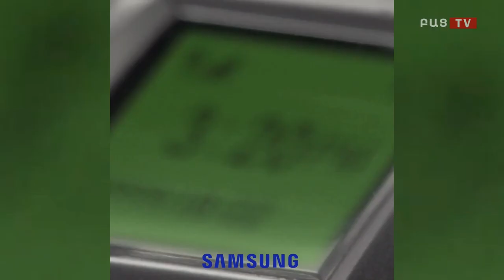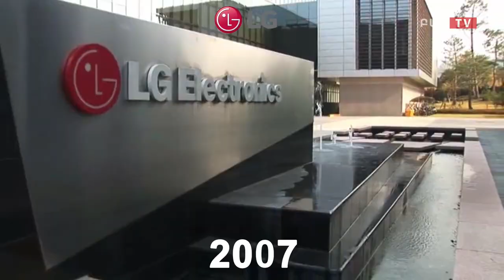Bac tv. Մնացեք մարդ անկախ նրանից ձեզ ով է վերևից ինչ որ բան թելադրում․ Մենուա Մեհրաբյան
Բաց ֆուտբոլ ծրագրի հյուրն է ֆուտբոլային մեկնաբան Մենուա Մեհրաբյանը